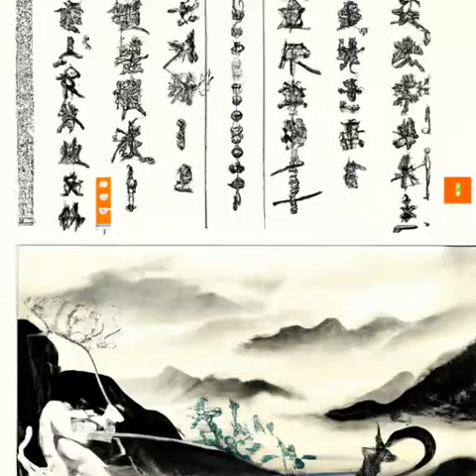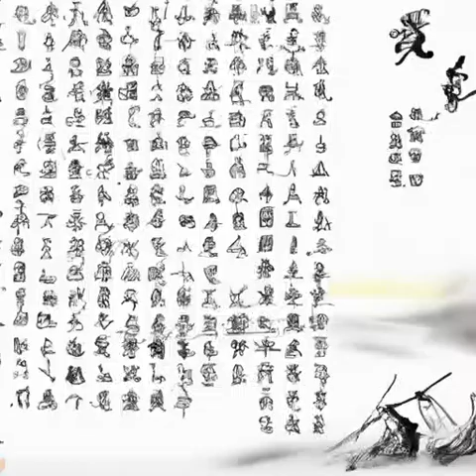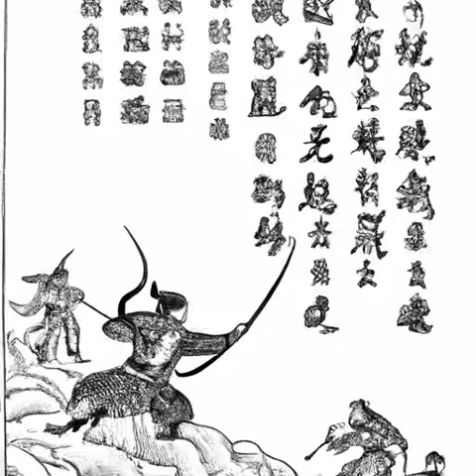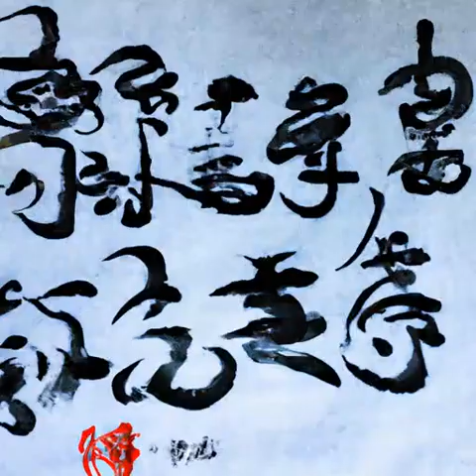第179章 筑基中期《苟在妖武乱世修仙》